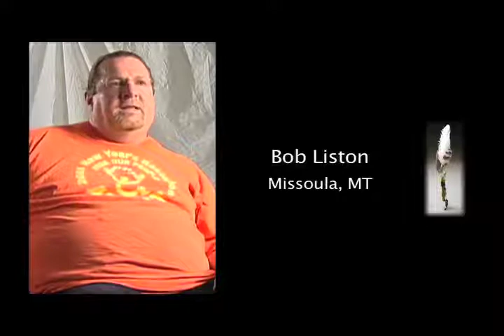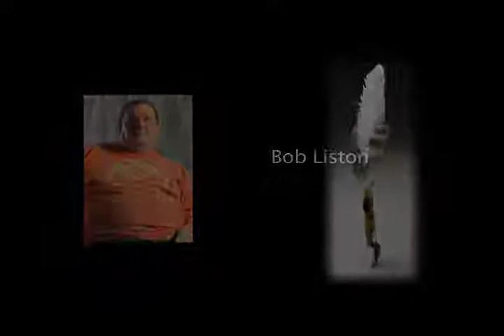Bob Liston, Missoula, MT: "Why This Project is Important"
Bob Liston of Missoula, MT answers the question, "Why is the It's Our Story project so important?"